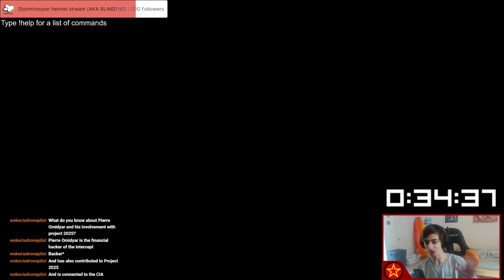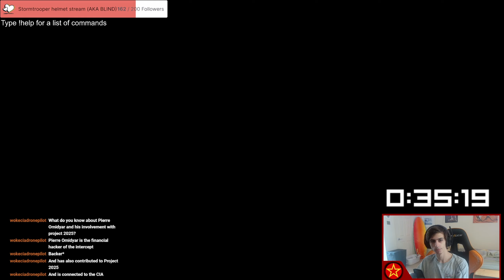Project 2025 is REALLY BAD, GUYS (I'VE READ IT)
However bad you thought Project 2025 was, it's probably worse than that. I go through some of the policies on its priority list in this video, BUT there's also a twist: it being publicly available is a really GOOD thing and might spell doom for the Republican Party (and by extension the American fascist movement). We'll see, though.

Project 2025 FULL DOCUMENT (over 900 pages, CTRL + F is your friend)